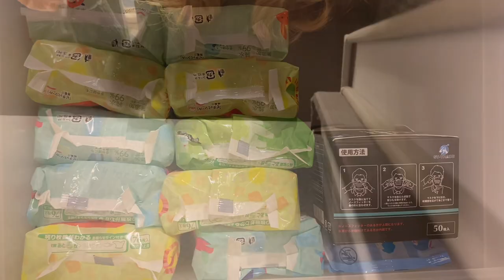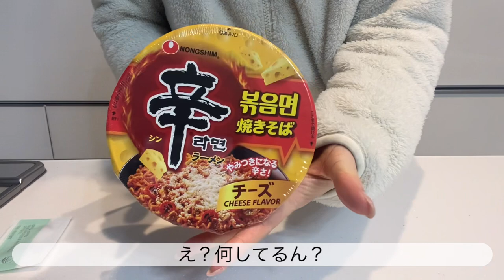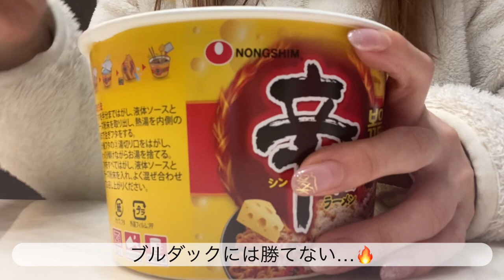【30代主婦】とある平日の4日間/家事/料理/夜の辛ラーメン🍜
平日の様子です💁‍♀️
なんてことない毎日だけどあっとゆうまに時間が過ぎる🥹
24時間じゃ体力回復も兼ねて時間が足りない🤣
お友達とランチしたり、ダイエットも休憩して韓国ラーメンを食べたり…🇰🇷
好きなこともして主婦業を頑張る数日vlogです💪💕

Index📎
0:00 オープニング
0:24 Day1（パンケーキ🥞とママ友）
2:09 夜ご飯
4:01 Day（お掃除、ミスド、ケンタッキー🍩🍗）
6:53 夜食🍜
7:48 エンディング